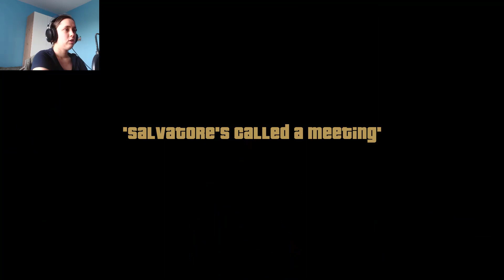MAFIA VS TRIADS┃GTA III Definitive Edition Gameplay - Part 3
Triads are getting on our nerves as they try to ruin our work.

00:00 Intro & Preview
00:56 cipriani's chauffer
03:32 taking out the laundry
06:28 the pick-up
09:09 salvatore's called a meeting